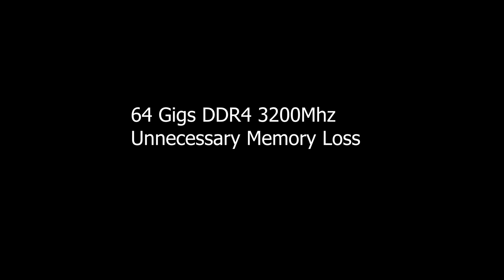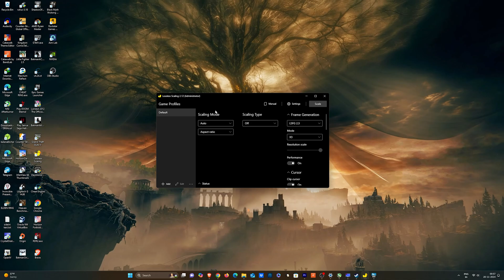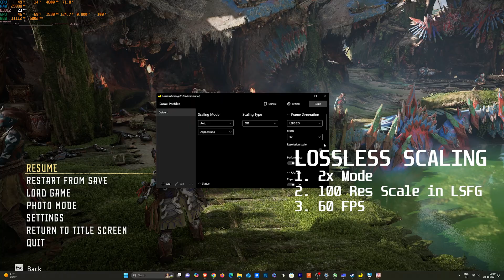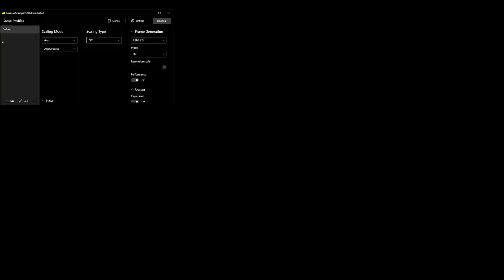Download more FPS, Lossless Scaling v2.12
In this video I have tried using the different modes and the new "resolution scale" feature that can alter the resolution of the interpolated frames.

I hope ya'll have fun and gain some insight after watching this video!
Thanks!